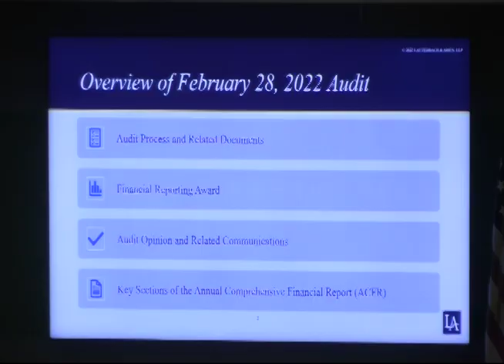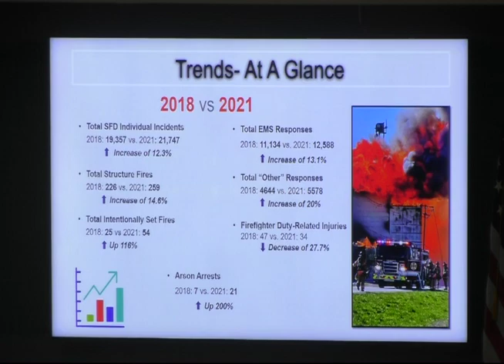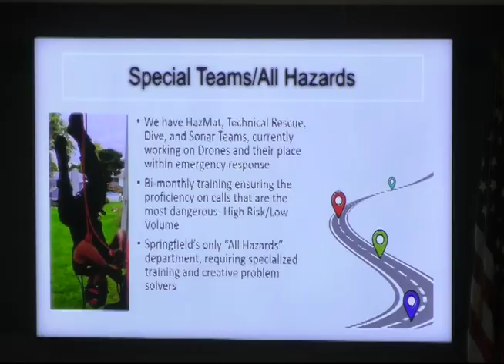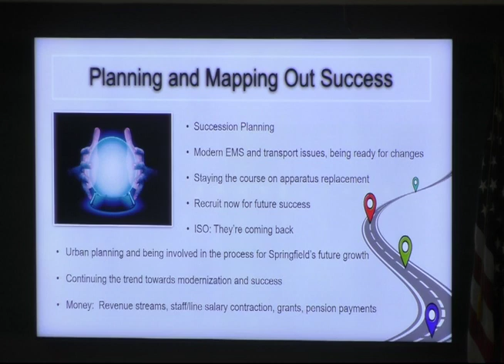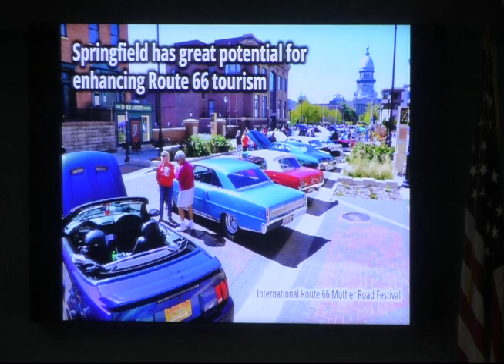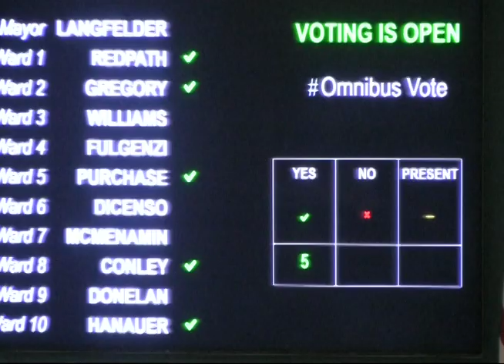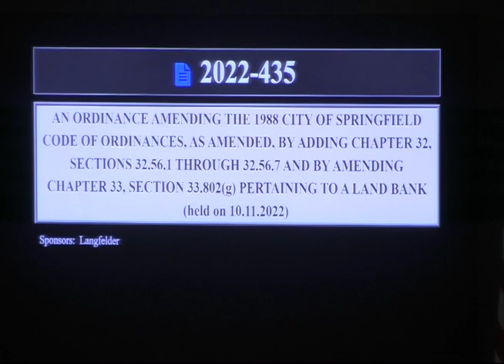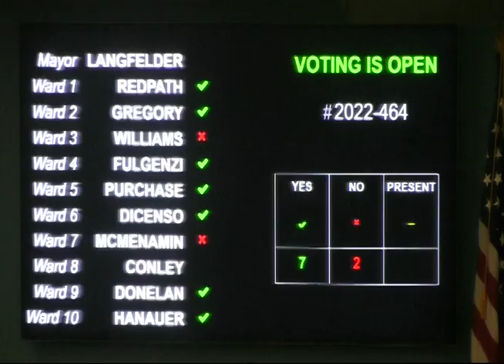Springfield City Council Meeting Tuesday, November 1, 2022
SPRINGFIELD CITY COUNCIL MEETING

JIM LANGFELDER
MAYOR

FRANK LESKO
CITY CLERK

MISTY BUSCHER
CITY TREASURER

ALDERPERSONS
WARD 1 CHUCK REDPATH WARD 6 KRISTIN DICENSO
WARD 2 SHAWN GREGORY WARD 7 JOE MCMENAMIN
WARD 3 ROY WILLIAMS JR. WARD 8 ERIN CONLEY
WARD 4 JOHN FULGENZI WARD 9 JIM DONELAN
WARD 5 LAKEISHA PURCHASE WARD 10 RALPH HANAUER

1. Call to Order
2. Pledge of Allegiance
3. Proclamations
4. Presentations
5. Approval of the City Council Minutes
6. Ordinances First Reading
7. Consent Agenda
8. Ordinances Tabled or Remaining In Committee
9. Debate Agenda
10. Unfinished Business
11. New Business
12. Citizens Request to Address the Council
13. Executive Session
14. Adjournment

00:00:00:00

00:00:09:25

00:00:26:04

Roll Call

00:00:56:14

Presentations

00:01:21:24

Jamie Wilkey from Lauterbach and Amen presenting fiscal year audit results.

00:12:45:09 m
Springfield Fire Chief Blough
Overview of Springfield Fire Department

DEBATE AGENDA
01:01:22:29

ORDINANCE 2022-440

01:06:00:04
ORDINANCE 2022-468

Presentations
01:07:21:11
SCVB Director Dahl

Jim Buchholz
Director Schmeeckle Reserve
University of Wisconsin Stevens Point
Springfield Area Historic Route 66 Master Plan

01:27:16:22
Reading of the Minutes October 18, 2022 Meeting.

01:27:29:28
First Reading or Ordnances

01:27:38:06
Consent Agenda
01:28:21:19

RESOLUTION 2022-256

RESOLUTION 2022-384

RESOLUTION 2022-435

RESOLUTION 2022-455

RESOLUTION 2022-456

RESOLUTION 2022-457

RESOLUTION 2022-458

RESOLUTION 2022-463

01:28:48:06

RESOLUTION 2022-435
Moved out for discussion

01:59:56:12

ORDINANCE 2022-454

02:00:37:21

ORDINANCE 2022-464

02:03:40:11

ORDINANCE 2022-464

02:03:40:11

ORDINANCE 2022-464

02:04:03:07

ORDINANCE 2022-486

02:04:28:20

ORDINANCE 2022-487

02:05:11:01

Unfinished Business

 Great Pumpkin Smash
The event takes place Saturday, November 5, from 1:00 p.m. - 4:00 p.m. on Washington Street between 5th and 6th Streets.

Curbside Branch Pick up
The City's next curbside branch pick-up will begin November 7 in the Northwest Quadrant. The City collection program provides four curbside collections each year, and the November pick-up is the final collection for 2022. The schedule is pre-set and crews work in specified areas of the city each week throughout November.

Drop off Yard Waste

The City's fall, six-week yard waste drop off program is happening now through Saturday, December 10. Residents within the corporate limits of Springfield can drop off their yard waste to Evans Recycling during this time period without paying a fee. Proof of residency is required by showing your complete CWLP bill.

Land of Lincoln Honor Flight arriving at Capitol Airport Tuesday 9:30 pm

02:09:42:18
Citizens Address the Council
Charlotte Louis Johnson

02:16:43:08
Reviewing The Executive Session Minutes

02:18:17:01
 Adjournment